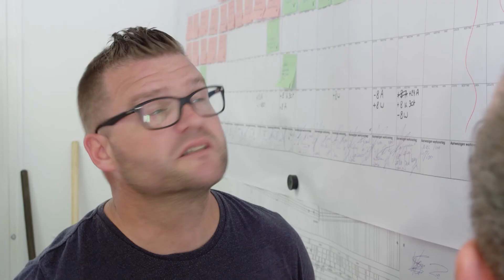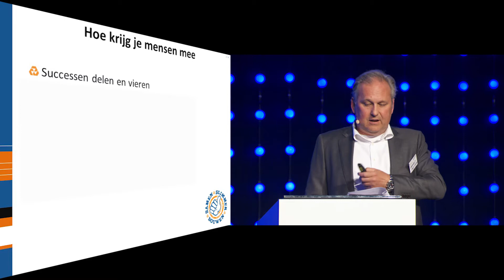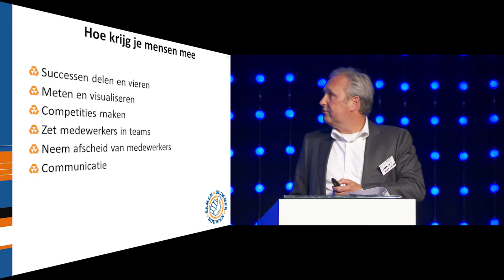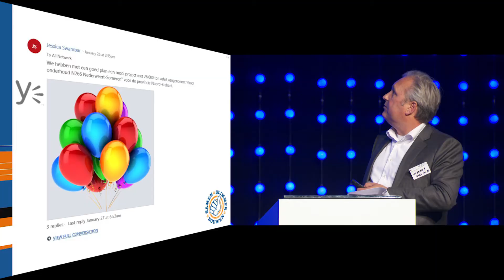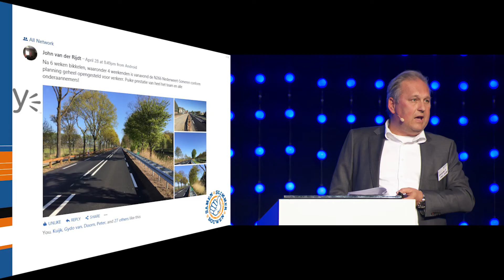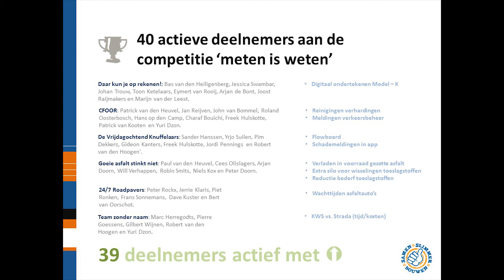Hoe krijg ik iedereen mee in het veranderingsproces?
Ook voor bedrijven die al lang bezig zijn met Lean blijft de uitdaging om alle medewerkers en zeker ook de onderaannemers mee te krijgen in hun veranderings- en verbeterprocessen. Op de jaarvergadering van VlaWeBo Limburg toont Pieter Ahsman, directeur van KWS Infra Eindhoven hoe je de betrokkenheid bij alle stakeholders kan vergroten.

Transformatie Bouw Limburg 2.0 met de steun van EFRO,  Vlaams Agentschap Innoveren en Ondernemen & provincie Limburg